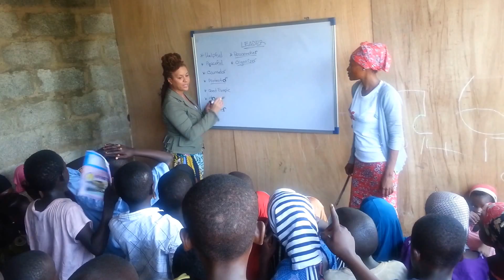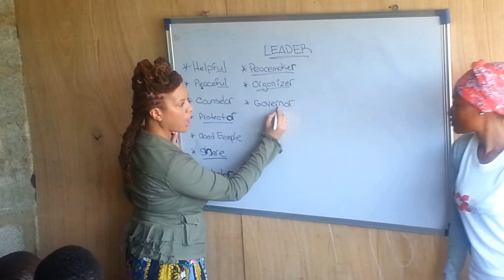Teaching Leadership and Spelling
During our recent initiative in Abuja, Nigeria, we were honored to work with Boko Haram conflict refugees. Sadly, these courageous children don't have access to a traditional school so we traveled to the camp every day to teach them reading, math and life skills through music. Watch!